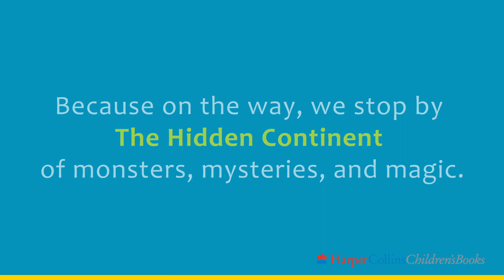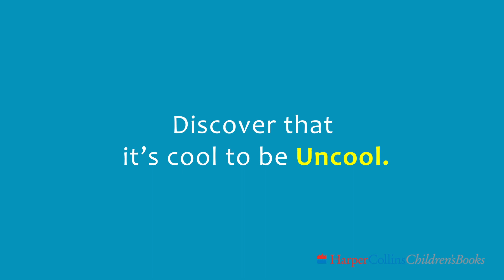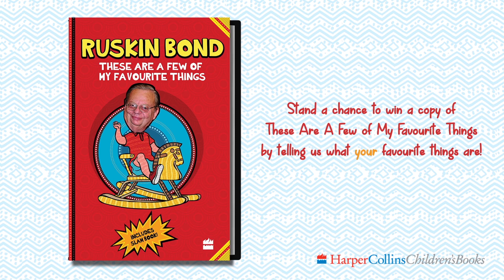Best of HarperCollins Children’s Books | 2018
The fun never ends when you have the best of HarperCollins Children's Books by your side! Whether you like adventure, fantasy, magic, mystery, poetry, history, mythology or food, we've got something for every child!